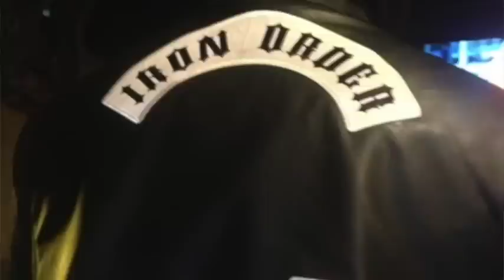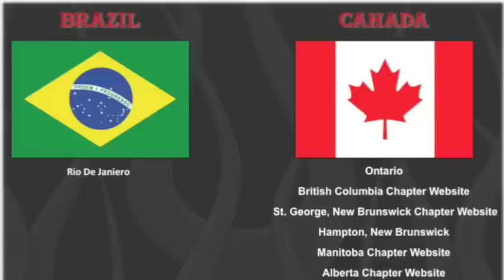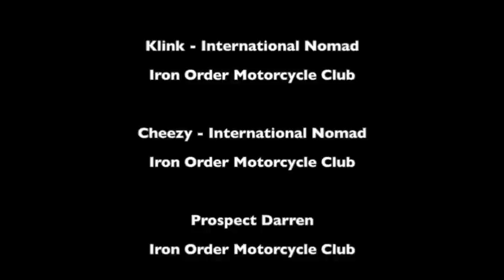Ride Like a Local TV - S2 E8 - The Iron Order MC - Snow City Crew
Belt Drive Betty was invited to get to know the members of the Snow City Crew of the IO MC.  She interviewed some interesting characters! Meet: Uke, Kilnk, Cheezy, Prospect Darren, Iron Maiden Beans.              UPDATE - July 2016 -  None of these people belong to the Iron Order anymore as they did not like the direction the club was going in.

It explains all of the discounts that Rider Friendly Businesses are offering riders and all of the other tools and services the site offers.